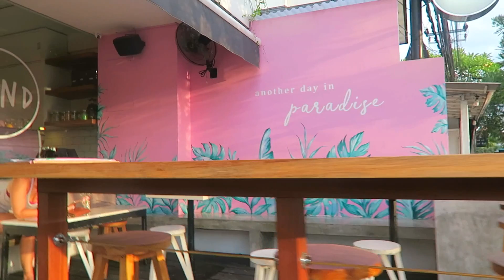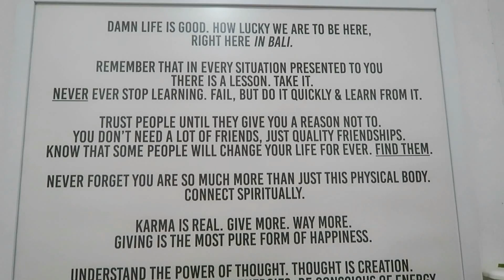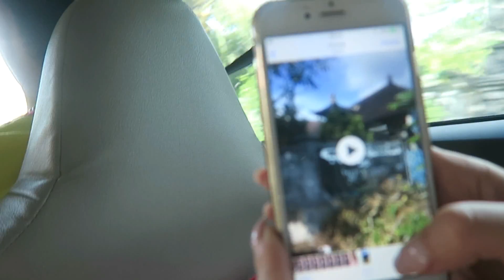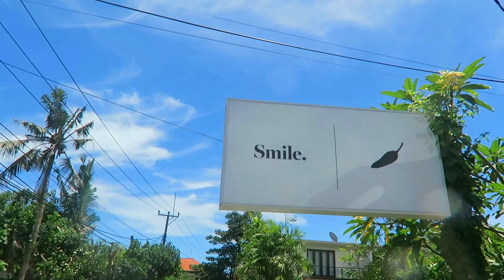NAJBARDZIEJ INSTAGRAMOWE MIEJSCA NA BALI! | BALI VLOG NR 5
NOWE FILMY W KAŻDY WTOREK I CZWARTEK